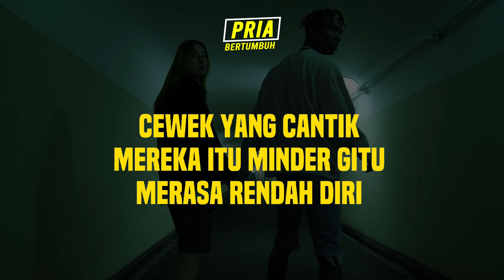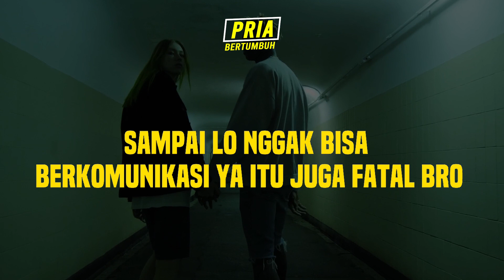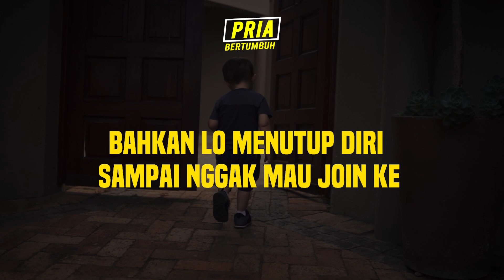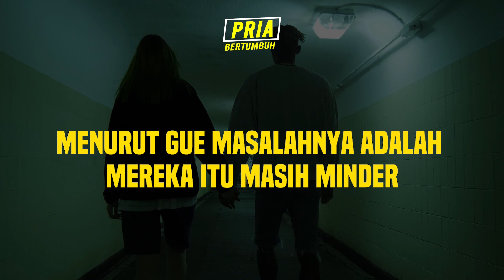Udah Sukses Tapi Tetep Gak Dapet Jodoh - Kaya bukan Jaminan Lo dapat Pacar